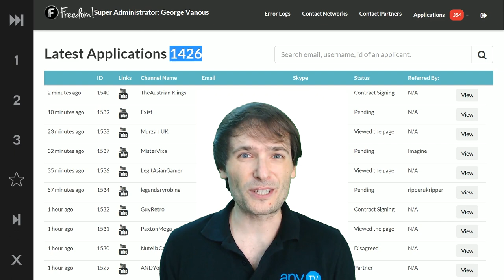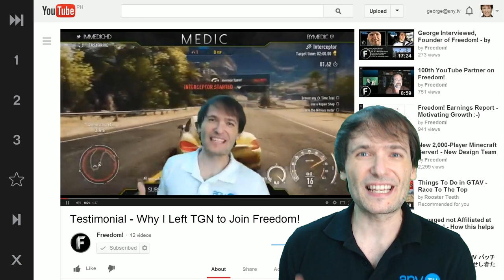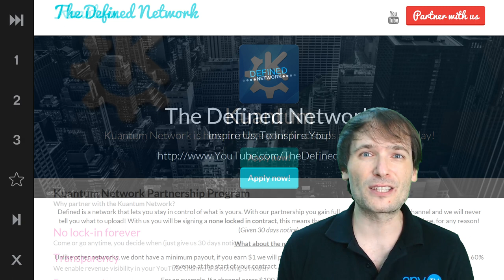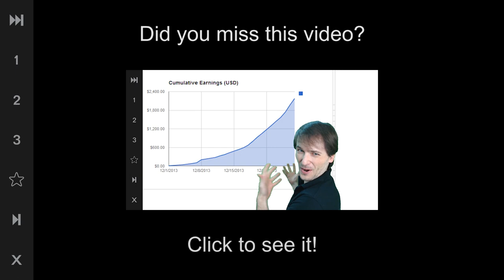★ Public apology by George!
▼ Links

▼ Heartbeat

▼ Freedom!

Be free.

▼ Network

▼ Music

Music

Discover any.TV!